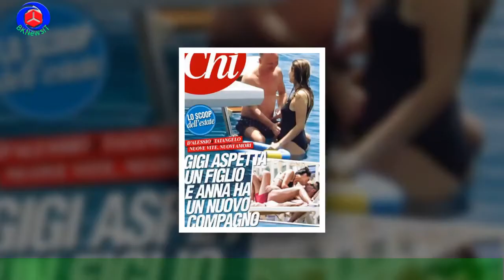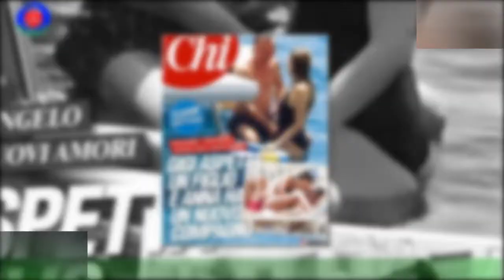Gigi D'Alessio aspetta un altro figlio dalla compagna di 26 anni più giovane: foto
Gigi D’Alessio aspetta un altro figlio, il quinto, dalla sua nuova compagna di 26 anni più giovane di lui.Denise Esposito, 28 anni, studentessa universitaria, è incinta, è Chi a svelale lo scoop. Gigi D’Alessio, sposato con Carmela Barbato dal 1986 fino al 2006, dalla prima moglie ha avuto tre figli: Claudio,